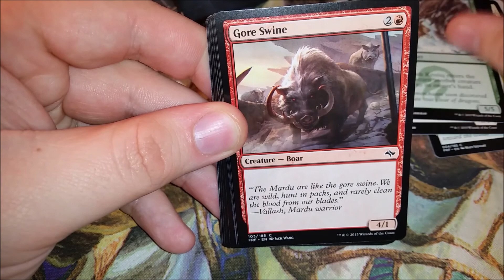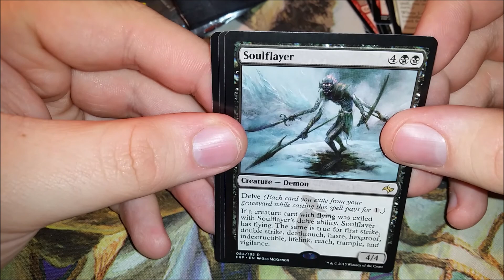Magic The Gathering: 25 Days of Booster Packmas Day 11: Fate Reforged: DId we get an ugin?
Donate to the channel if you would like, all the money donated would go to openings and content for the Channel! (Note how I said "IF", not making anyone do anything :})

Share it, you would be suprise how much it helps!

I made the intro music,

The Outro music was made by FIrestorm

Ignore these below they are tags!
Alpha Beta Revised Unlimited Arabian Nights Antiquities Legends The Dark Fallen Empires 4th Edition Ice Age Alliances Mirage Visions 5th Edition Portal Weatherlight Tempest Stronghold Exodus Portal Second Age Portal 2nd Age Unglued Urza's Saga Anthologies Urza's Legacy 6th Edition Urza's Destiny Portal Three Kingdoms Portal 3 kingdoms Mercadian Masques Nemesis Prophecy Invasion Beatdown Planeshift 7th Edition Apocalypse Odyssey Torment Judgement Onslaught Legions Scourge 8th Edition Mirrodin Darksteel Fifth Dawn Champions of Kamigawa Unhinged Betrayers of Kamigawa Saviours of Kamigawa 9th Edition Ravnica City of Guilds Guildpact DIssension Coldsnap Time Spiral Planar Chaos Future sight 10th Edition Morningtide Shadowmoor Eventide Shards of Alara Conflux Alara Reborn M10 Commander Theme Decks Zendikar Worldwake Rise of Eldrazi M11 Scars of Mirrodin Mirrodin Besieged New Phyrexia Commander M12 Innistrad Dark Ascension Avacyn Restored M13 Commander's Arsenal Gatecrash Dragon's Maze Modern Masters M14 Theros Born of the Gods Journey into Nyx Conspiracy M15 Kahns of Tarkir Fate Reforged Dragons of Tarkir  Magic Origins  Battle for Zendikar Expeditions Masterpiece Oath of the Gatewatch Shadows over Innistrad Eternal Masters Eldritch Moon Conspiracy Take the Crown Kaladesh Aether Revolt Inventions Modern Masters 2017 Amonkhet Invocations Hour of Devastation Booster Pack Opening Booster Box Opening  Commander Decks Deck Tech EDH Unboxing Booster Opening magic the gathering basuch MTGO magic the gathering online commander music lore draft cube magic the gathering cube